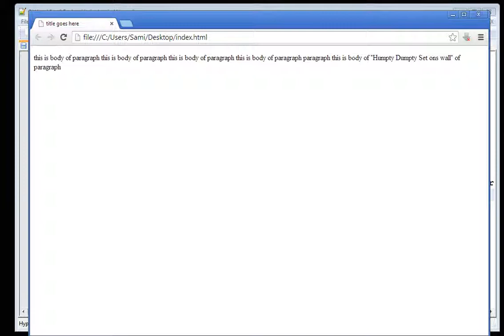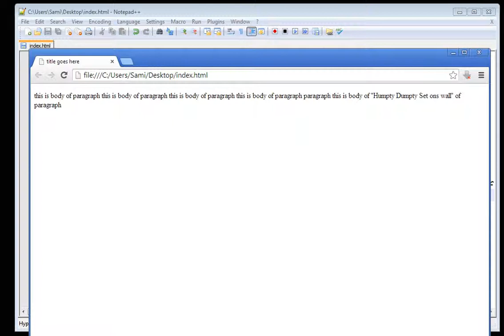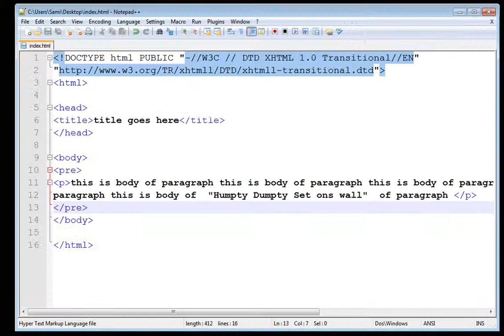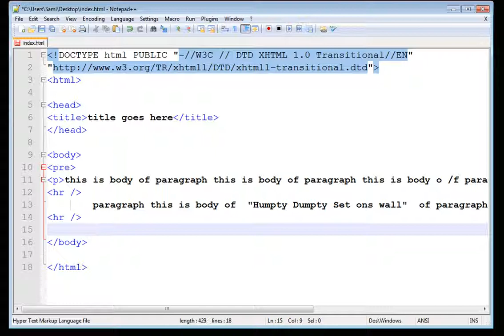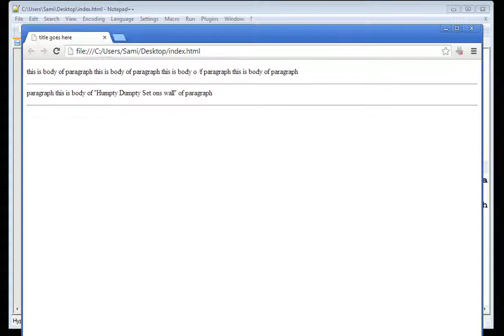09 HTML Tutorial UrduHindi Cyber Education Pre formated and Horizontal rule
09 XHTML Tutorial UrduHindi Cyber Education  Pre formated and Horizontal rule